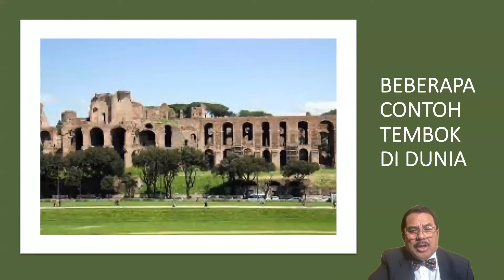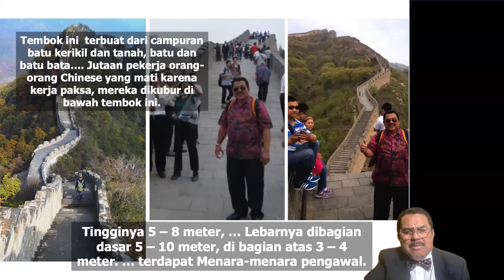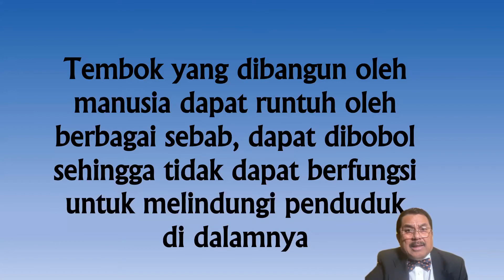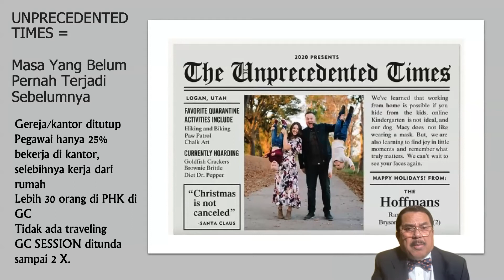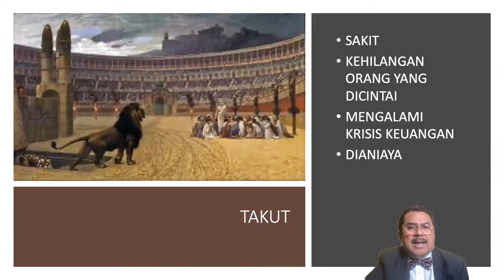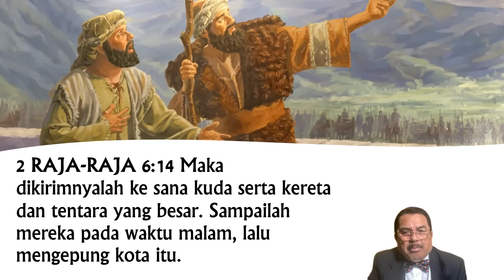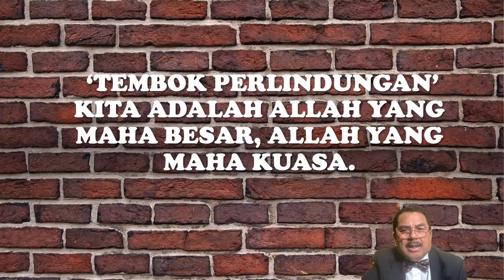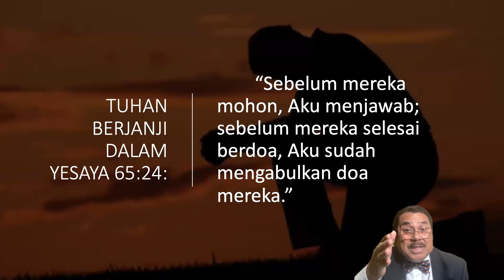Engkaulah Tembok Perlindunganku | Pdt Dr. Hizkia Israel Missah